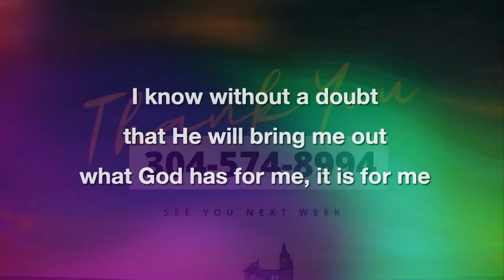Can God Count on You by Pastor Pamela Boomer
Thank You for supporting the ministry! Here are ways that you can give: